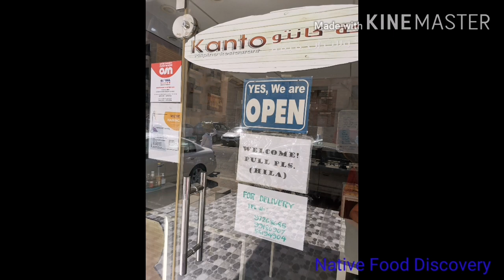"KANTO " FILIPINO RESTAURANT IN KUWAIT located in new reggai.. contact number 55194904,97268685